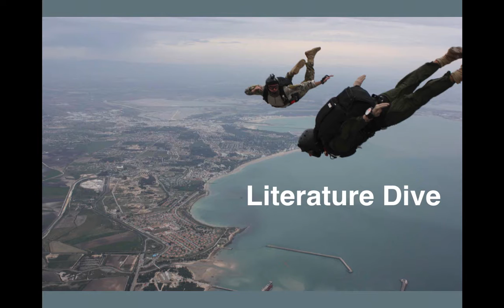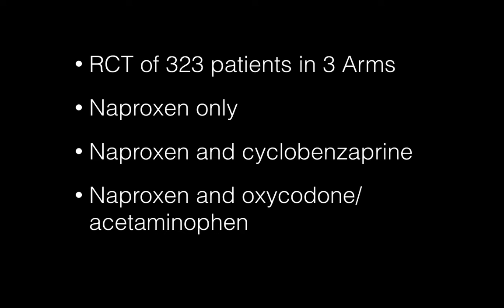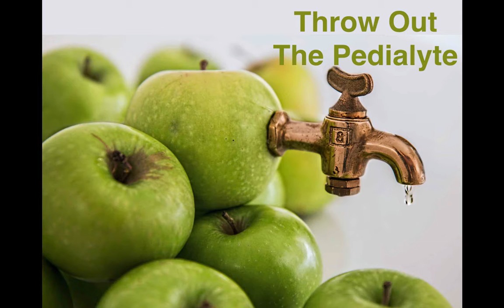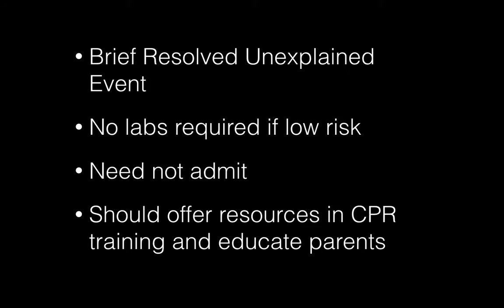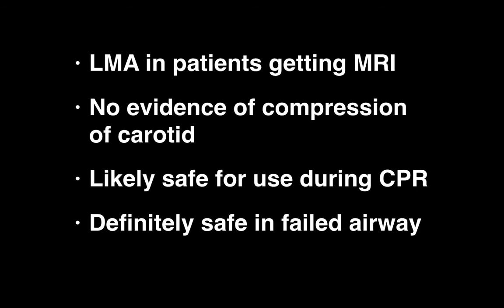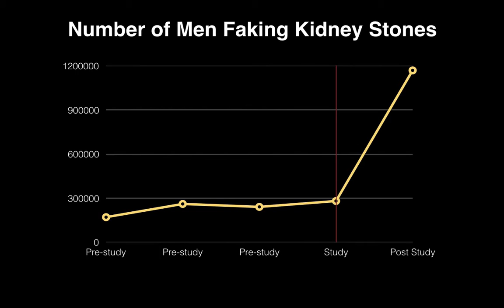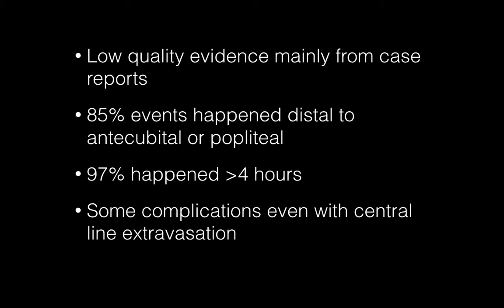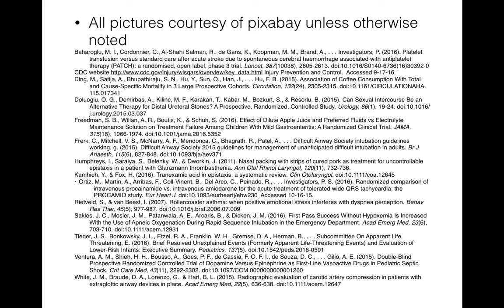2016 Literature Review for Emergency Medicine- GCEP Rural Emergency Medicine Conference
This lecture was given by Dan McCollum at the GCEP Rural Emergency Medicine conference.  What are the most important articles from last year?  He discusses everything from bacon shoved up the nose to stop bleeding, to much more practical research that has changed his practice.  Stop giving platelets to ICH, change oral rehydration to dilute apple juice, and get comfortable with push dose pressors.